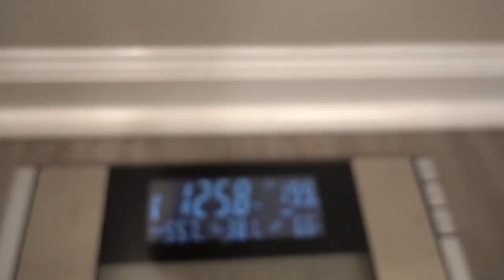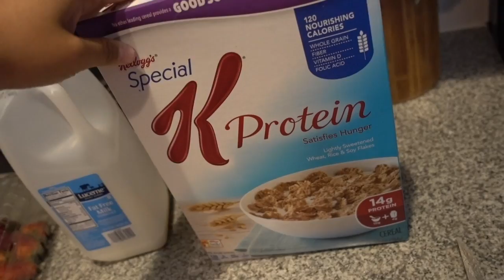Summer Shredding | Day 23&24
Honestly means the world to have your support and feedback!

Workout below:
Run a mile
Tri-set (5 sets 10-12 reps)
Leg Extension
Lying Hamstring Curl
Glute Kickback Machine